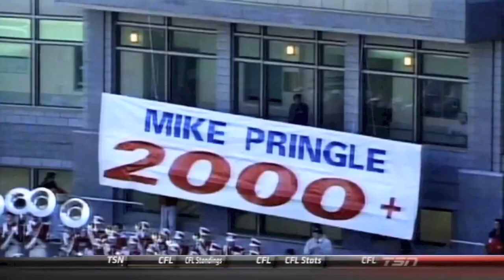Kory Sheets TSN Mission2k Saskatchewan Roughriders CFL feature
TSN profiles Kory Sheet's